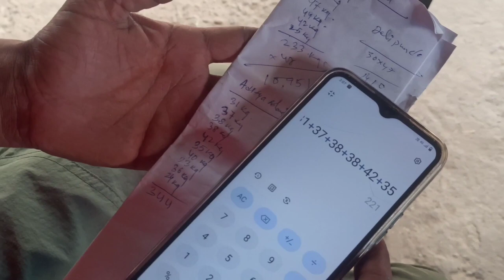Sale of Broom||Ghar ko kuccho pani sale garyo|broom sale@prajokivlogs